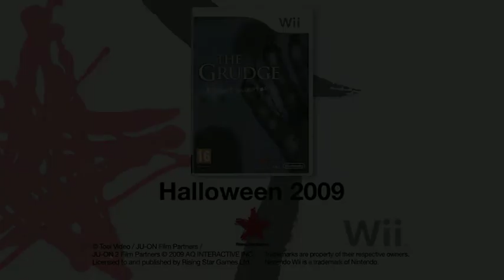Ju-On: The Grudge Promo Trailer.mov